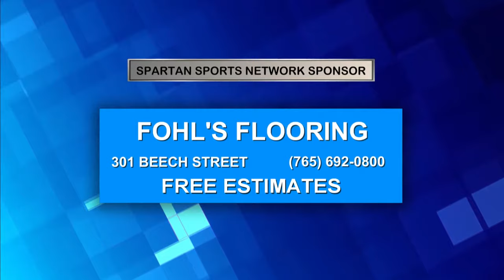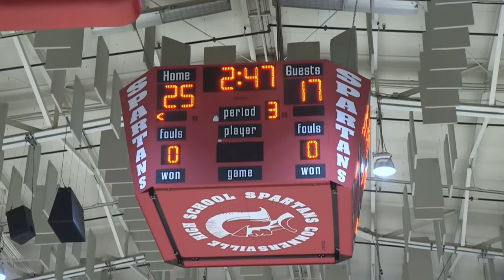CHS Spartan Basketball vs Greenfield Central - December 21, 2021